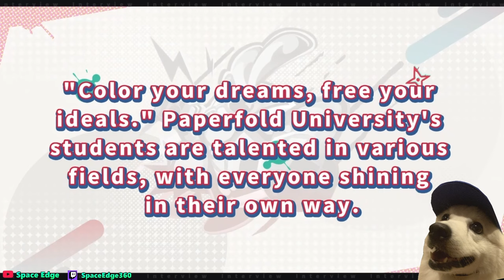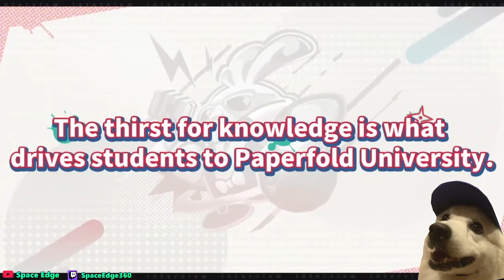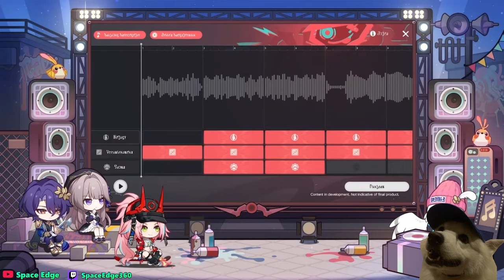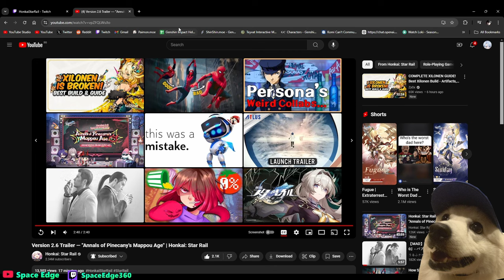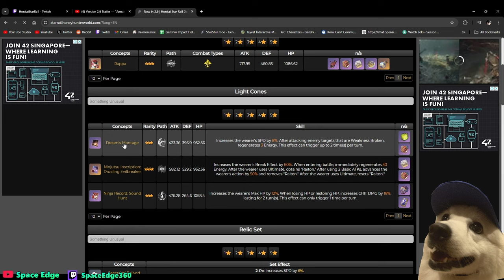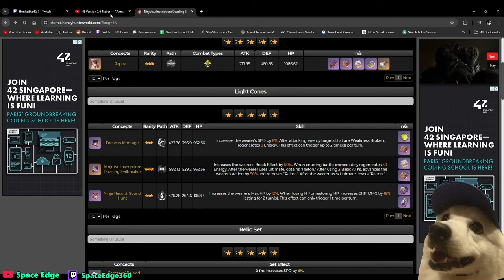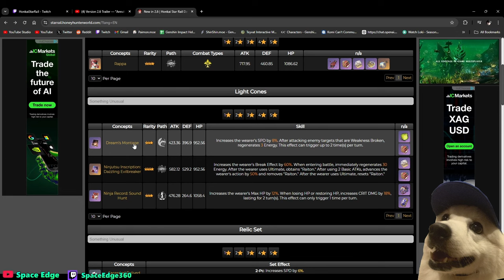WHAT IS HAPPENING IN HSR ANYMORE?! (Reacting to 2.6 Honkai: Star Rail Full Special Program)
0:00 Reaction to Special Program
43:20 Viewing 2.6 Relics & Lightcones